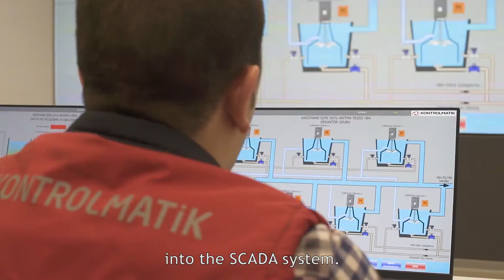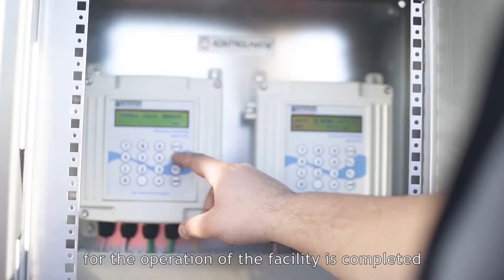Iski Potable Water Treatment Plant Modernization Project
Drinking water treatment plants are used to remove particles and organisms that lead to diseases and protect the public's welfare and supply pure drinkable water to the environment, people and living organisms.
Within the scope of this project
-Kontrolmatik is producing and putting into use more than 20 new control systems for the inclusion of the whole facility into the SCADA system,
-Excavating to establish the network infrastructure of the facility and 10Km fiber cable laying, 3000 qty fiber termination and OTDR tests at 30 different points
-Design and manufacturing of MCC and PLC panels and commissioning and assembly works in the field such as Ozone Production area, Filters, Decanters area, etc.
-Adapting 8 different automation systems into central SCADA
-24/7 monitoring and recording of critical points with 55 IP cameras installed at specific points within the facility
-Ensuring more efficient operation of the process by doing instrument assembly and calibration with our expert teams.
-Establishing of the necessary database system for inclusion of all the equipment in the facility to ISKI's asset management system
-Providing data integration with Intelligent Grid Directorate Central SCADA System,
-Completing the necessary engineering and maintenance trainings for the operation of the facility is completed with experienced professionals.
-Making necessary improvements with grounding system

Kontrolmatik is the leader Engineering & Contracting company of Water Treatment Automation Solutions.  To learn more about Kontrolmatik control & management systems solutions, visit us at.